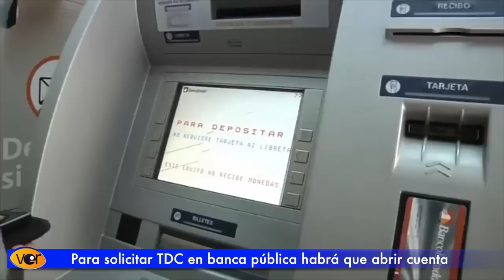Pasos para solicitar TDC en banca pública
Uno de los requisitos para solicitar tarjeta de crédito en la mayoría de las entidades bancarias, es primero abrir una cuenta de ahorro o corriente